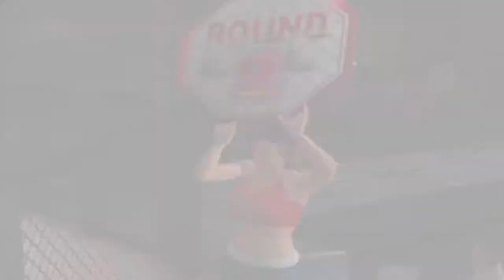UFC: Sudden Impact Gameplay Yves Edwards vs Dave Menne